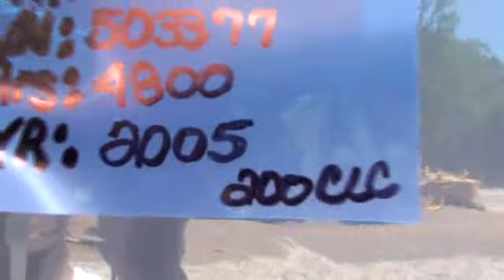John Deere 200CL C Sold on ELS!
SOLD!
Smart Enterprises 17008 FM 344 W Flint Texas USA 75762
For Sale Used 2005 John Deere 200CL C Excavator-Track SOLD serial# FF200CX503377 stock# E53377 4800 hours
64500.00 USD
• Used
• Cab w/AC
• Mechanical Thumb
• 36" Bucket
• U/C 75%.
• Fuel Type - Diesel
• Transmission - Hydrostatic